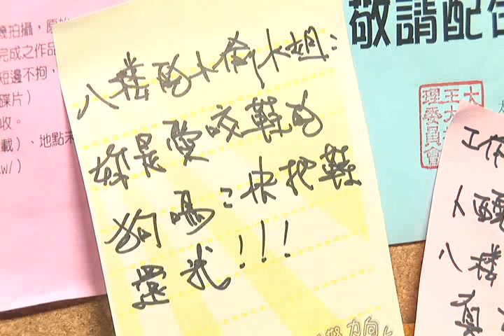網路偶像劇 琴定臺中 04